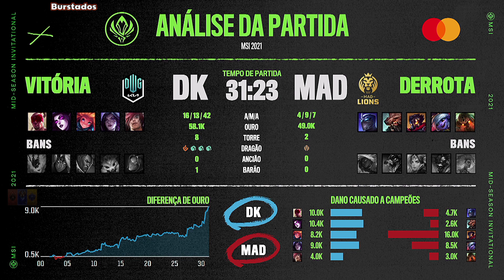MSI DK x MAD Highlights | MSI 2021 Fase Hexagonal - D3 - DWG KIA x MAD Lions .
MSI DK x MAD Highlights | MSI DK x MAD Melhores Momentos do Jogo | MSI 2021 DK x MAD Highlights | MSI 2021 Fase Hexagonal - Dia 3 - DWG KIA x MAD Lions Melhores Momentos

Line Up DWG KIA
TOP Khan - Lee Sin
JGL Canyon - Morgana
MID ShowMaker - Zoe
ADC Ghost - Kai'Sa
SUP BeryL - Sett

Line Up MAD Lions
TOP Armut - Shen
JGL Elyoya -  Udyr
MID Humanoid - Viktor
ADC Carzzy - Tristana
SUP Kaiser - Nautilus